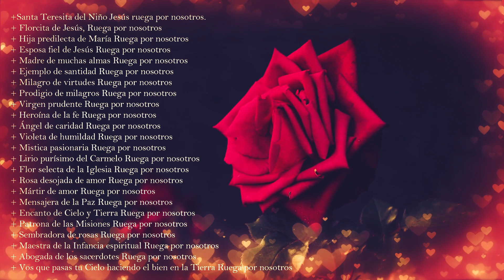NOVENA A SANTA TERESITA DÍA 7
¿Qué encontrar?

¿Quiénes somos?